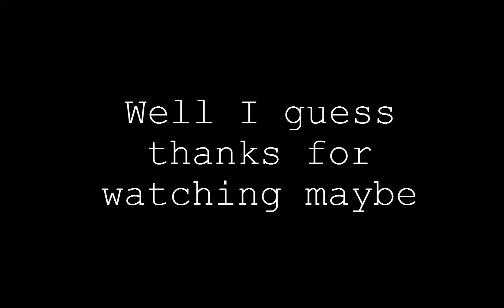The GoAnimate Community in a Nutshell (part 3)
Well it finally came.
That didn't take too long, did it?